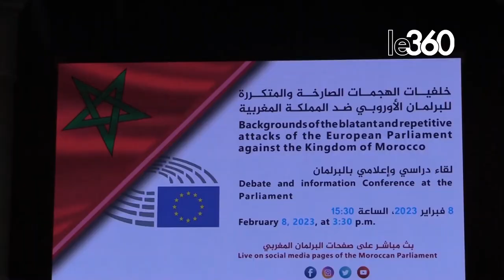Le PE ne peut avoir de liens avec le Maroc sans une nouvelle feuille de route, selon Lahcen Haddad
La récente résolution impartiale et offensante du Parlement européen a provoqué une vague de protestation sans précédent au Maroc, dont le Parlement vient d’annoncer sa décision de revoir de fond en comble ses rapports avec l’institution européenne.